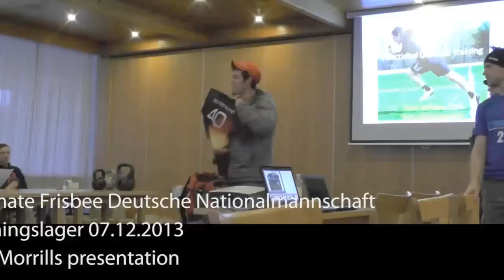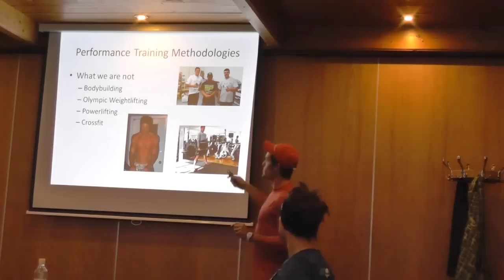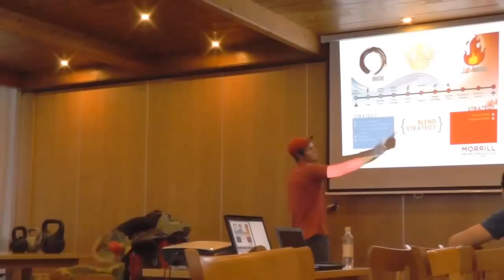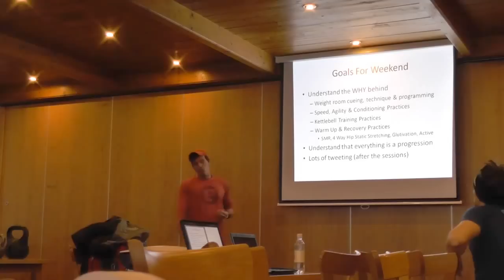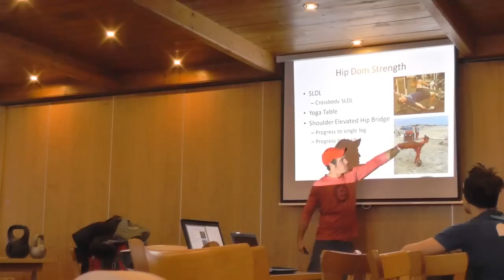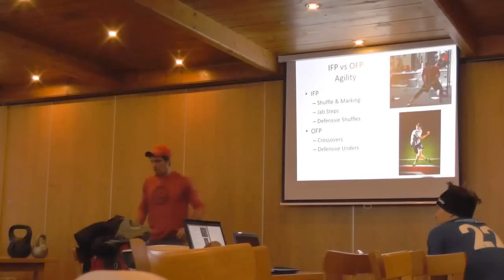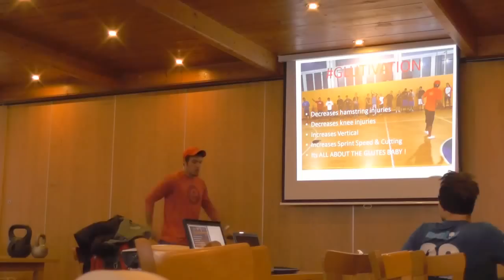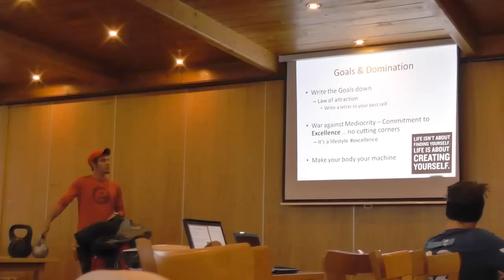"Functional Ultimate Training" - Team Germany Training Camp